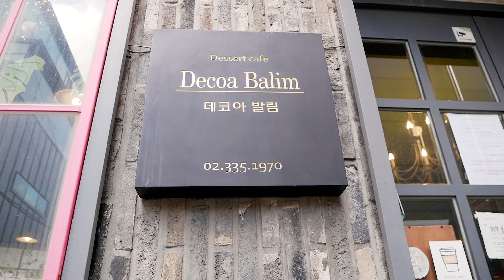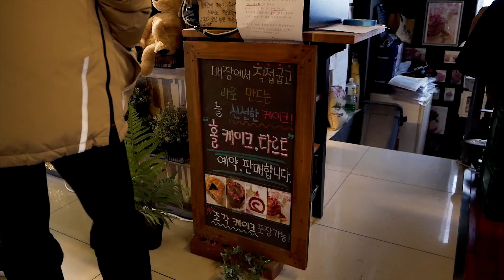케익이 이쁘고 맛있데서 찾아가 봤습니다. 상수 데코아발림에 - 상큼레몬케이크, 마블쵸콜릿케이크 / Sour Lemon C, Marble Chocolate C- Korean Food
[위치 및 정보]
 서울 상수동 - 데코아발림
 상큼레몬케이크(5,500원)
 마블쵸콜릿케이크(5,500원)

[Location and information]
 Sangsu-dong, Seoul - Decoa Balim
 Sour Lemon Cake($4.97)
 Marble Chocolate Cake($4.97)